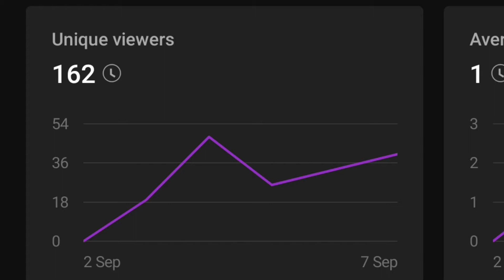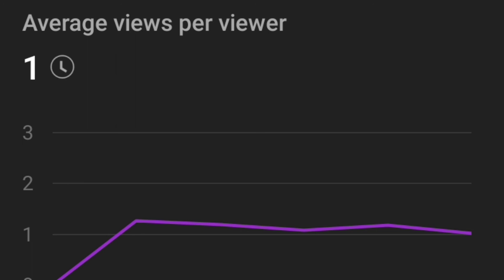What is Average Views Per Viewer Youtube 2021 Explained / Unique Views in yt Studio